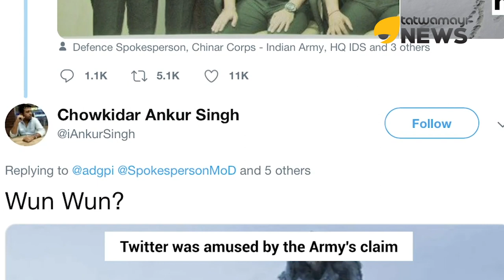മഞ്ഞ് മനുഷ്യൻ ഉണ്ട് ! തെളിവുമായി ഇന്ത്യൻ സൈന്യം